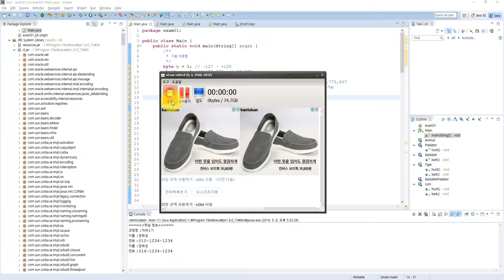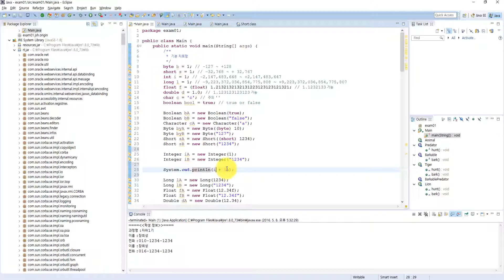자바 0508 정리 1/5